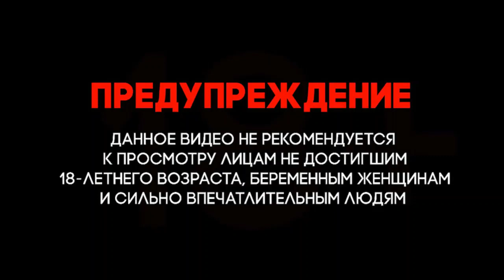Сирия. Война в Сирии. Курды сравнили разницу между Российским RPG-7 и Американским AT-4.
Сирия Война в Сирии. Syria # The war in Syria Telegraph channel Urfin Jus Урфин Джюс
Ливия Война в Ливии. # Libya # War in Libya Telegraph channel
Сирия. Война в Сирии. Syria. War in Syria. Kurds compared the difference between the Russian RPG-7 and the American AT-4.